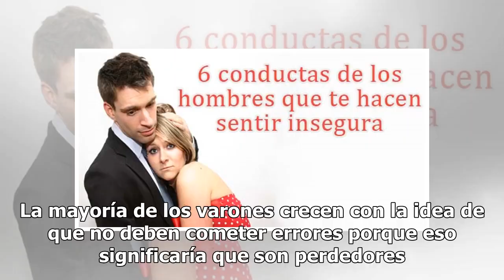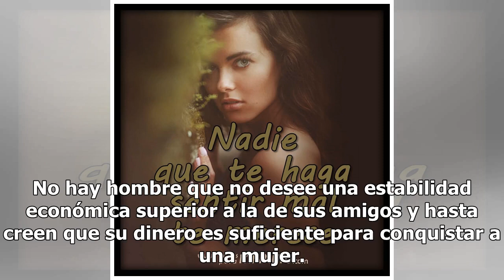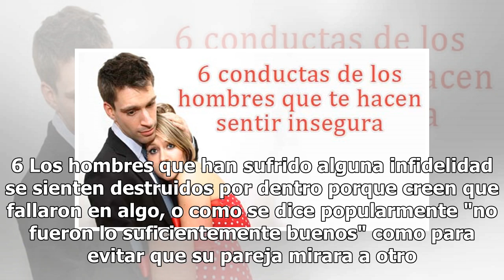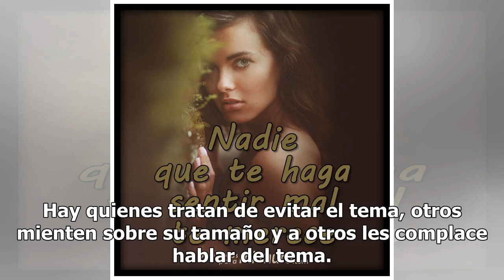¿Qué hace sentir inseguro a un hombre?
¿Qué hace sentir inseguro a un hombre? | Foto: Unsplash Las inseguridades de un hombre pueden variar según su edad, su carácter y la cultura del país donde vive, pero casi siempre son los mismos miedos los que atormentan a los hombres y los cuales están relacionados con aspectos económicos y sexuale...